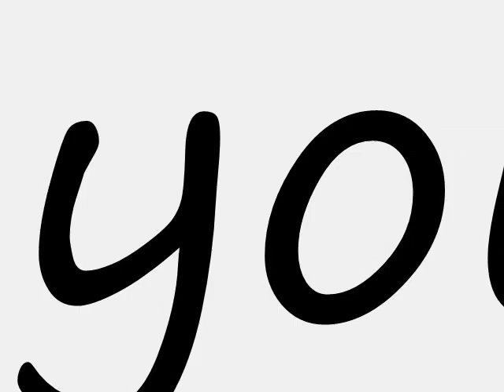Jared Scalf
a dedication.